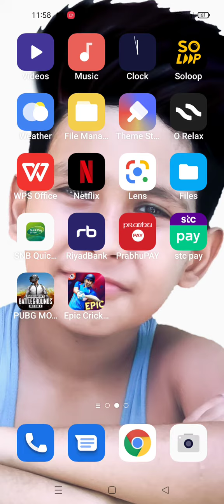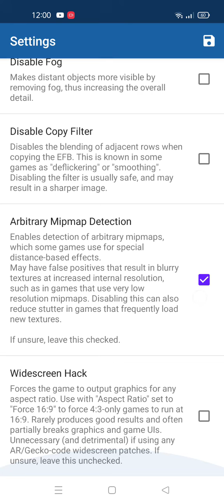dolphine best setting for all game...like water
*boombam settings for dolphine .you just aplly then boombaam